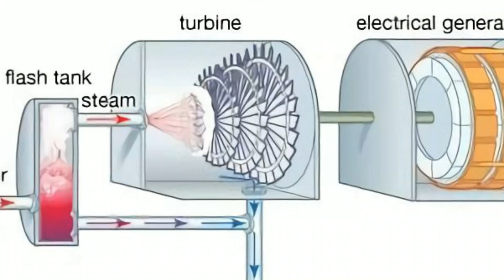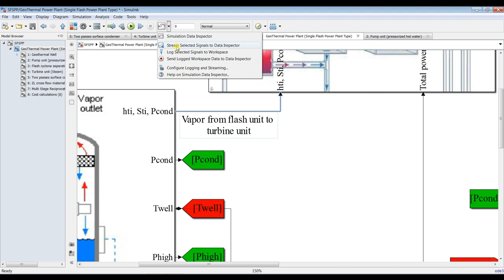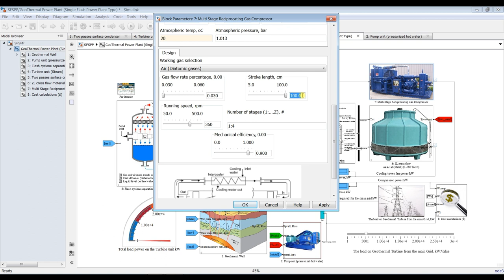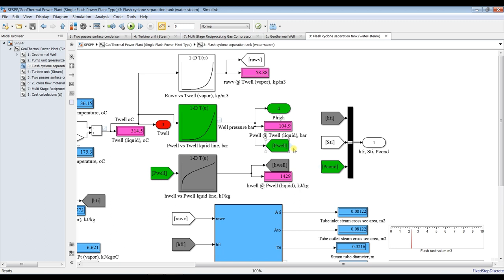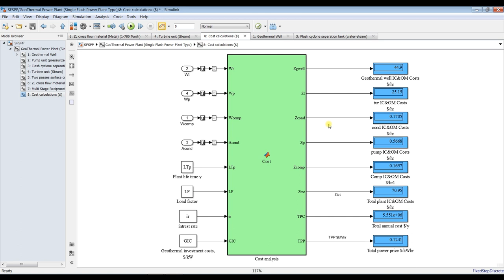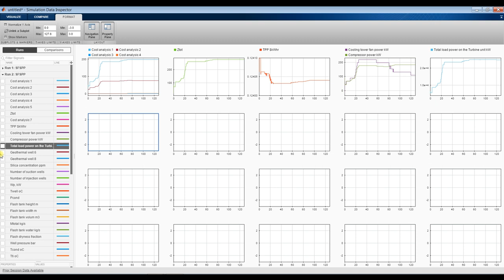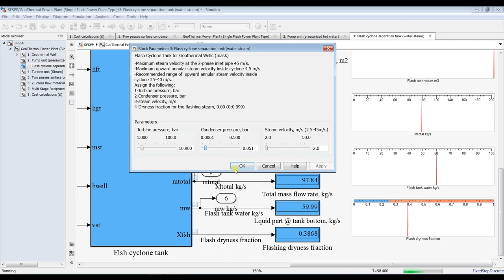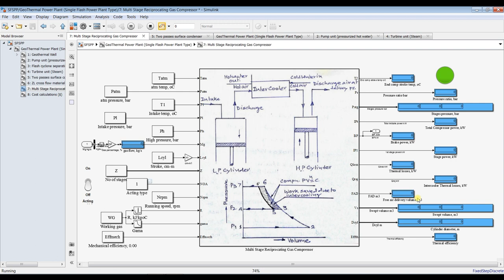Single Flash Geothermal Power Plant | Matlab | Simulink Model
GeoThermal power plant (Single Flash Cyclone) is operated for power generation. The modeled is constructed based on design technoque of modeling. Dynamic modeling is allowed. The plant consists of:
1.Geothrmal well
2.Pumping unit.
3.Flashing tank.
4.Turbine unit.
5.Condenser.
6.Cooling tower (mechanical draft).
7.Gas compressor.
8.Cost analysis.
Dr. Mohamed A Sharaf Eldean